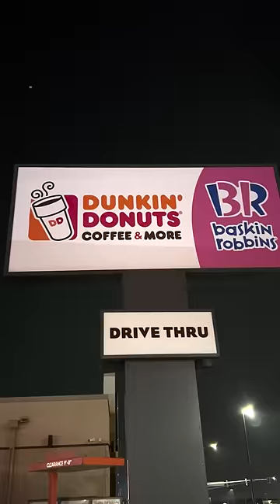Dunkin Donuts Vs Krispy Kreme🍩